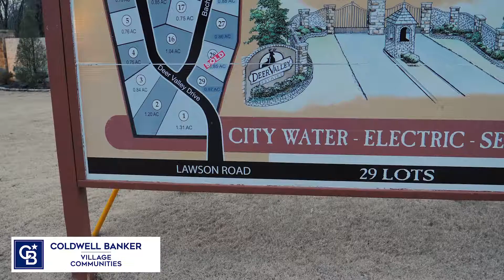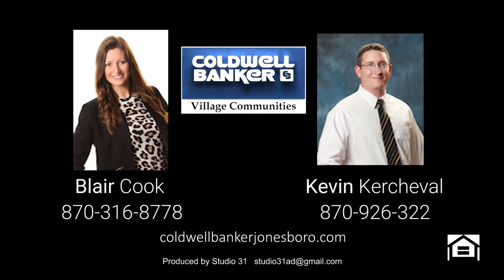Studio 31 @ Deer Valley Estates